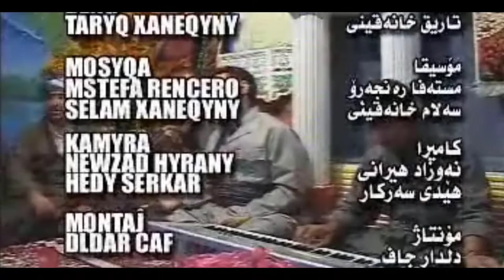Nuri Garmyani - Wara Lam 2_Clip | نوری گه‌رمیانی - وه‌ره‌ لام